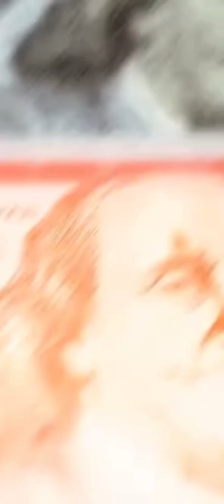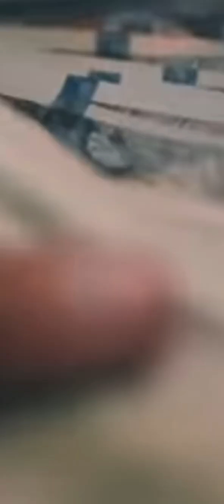August 9, 2024 FROM THE BORDER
FROM THE BORDER @Drummer909 @explicit3909sb